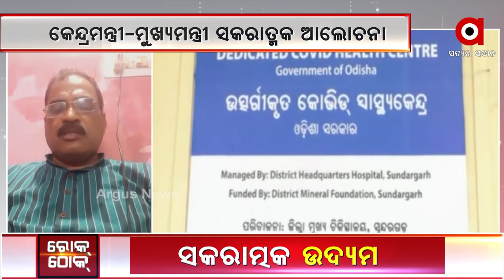ମହାମାରୀକୁ ହରାଇବା ପାଇଁ ହେଲେ ମିଳିତ ଉଦ୍ୟମ ଆବଶ୍ୟକତା ରହିଛି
ଶୁଣନ୍ତୁ କଣ ପ୍ରତିକ୍ରିୟା ରଖିଛନ୍ତି ବିଜେପି ନେତା ଯତୀନ ମହାନ୍ତି.